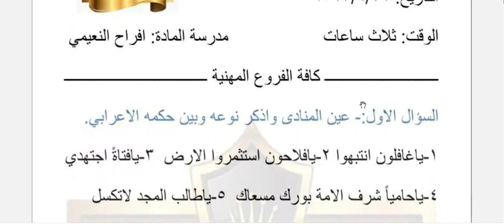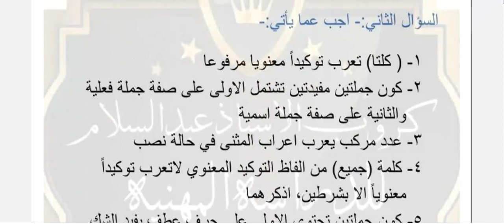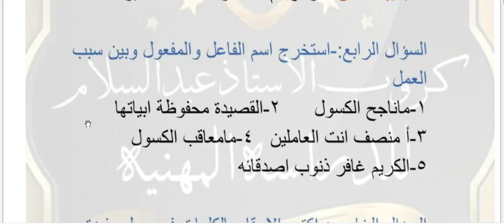اجوبة الامتحان الشامل لمادة اللغة العربية الثالث المهني كافة التخصصات 2023